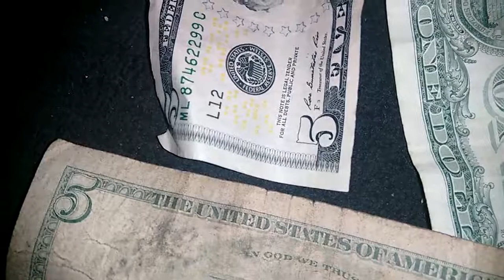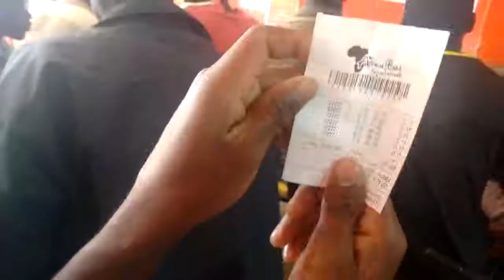Betting shops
Betting shops have increased in recent years and young and old men who are jobless have found a means to earn a living